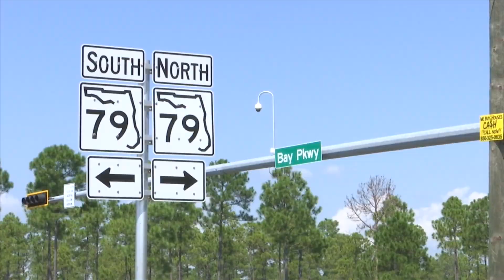Bay Parkway grant